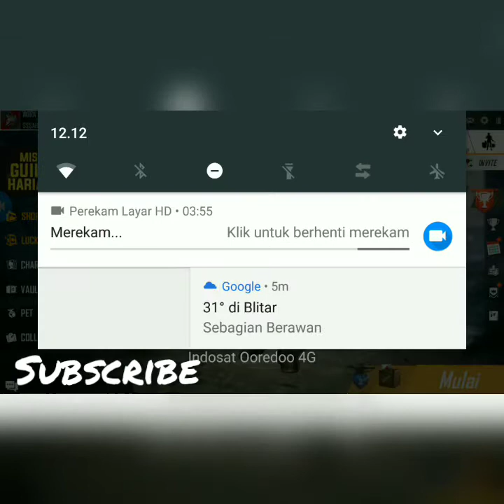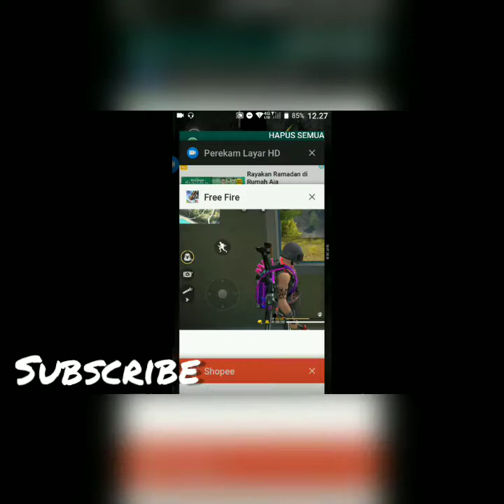Ketemu chiter telepor!!! Hampir aja mati tapi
Di detik 10:16 saya ketemu cheter
Lalu saya dekati dia menghilang lalu langsung ada di balik garasi